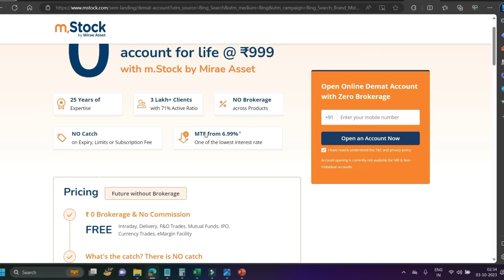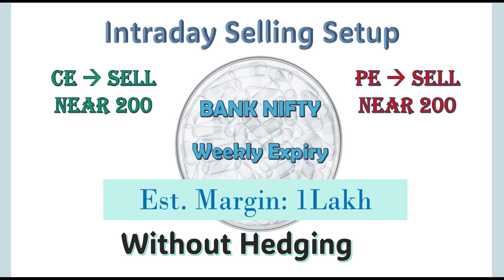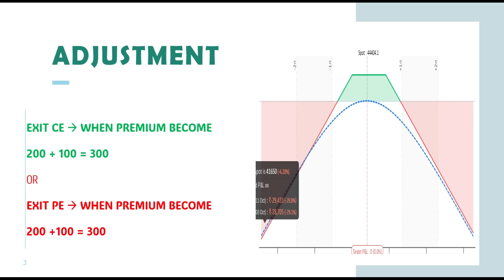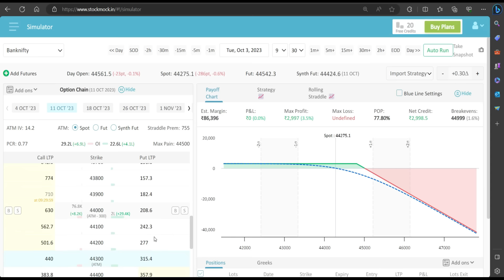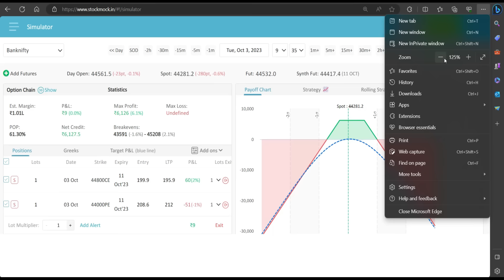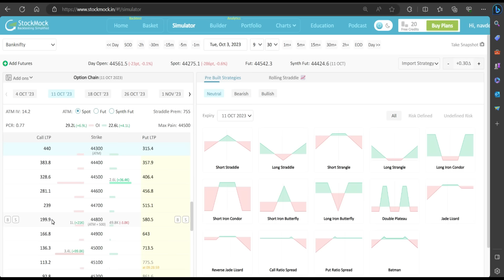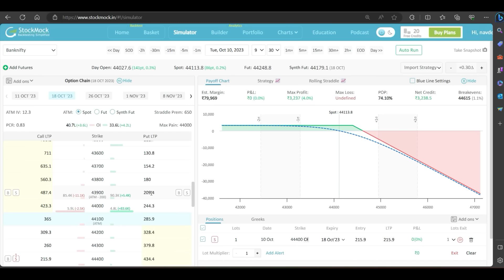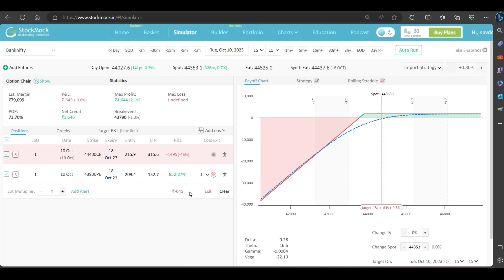Option Selling || 1 % daily profit || No chart || No Technical Analysis || no Indicators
Hey 👋🏻
I’ve been using m.Stock for a while and the app is truly awesome! It’s seamless, intuitive, simple and has some great trading tools.
And the best part is, I pay Zero Brokerage 🤩 on all trades including Intraday and F&O, for life!

Invest and trade with Kite by Zerodha, India’s largest retail stockbroker. Open an account now.
Best No Loss Option Strategy
0 Loss Option Trading Strategy
risk free nifty option trading strategy,nifty 50 option buying strategy
no loss option hedging strategy,option trading course
share market option trading live
option strategy adjustments
stock market
nifty no loss strategy
no loss option strategy hindi
option buying strategy setup,
option buying scalping strategy,
option buying simple strategy,delta neutral option buying strategy,
no loss stock option trading strategy,
straddle option strategy intraday,
bank nifty daily option buying strategy,
no loss bank nifty option strategy,
option buying strategy for beginners,
option buying strategy art of trading,
risk free option trading strategies india,
share market full course in hindi,Best No Loss Option Strategy
0 Loss Option Trading Strategy
option strategy adjustments
stock market
Are you a working professional seeking for a means to profit weekly from the options market? Don't look elsewhere! In this video, we provide a powerful method designed just for people like you who want to maximize their time while chasing regular income. While managing your professional responsibilities, you can enhance your capacity for consistent income. Whether you're a busy executive, a dedicated worker, or an entrepreneur, this method offers flexibility and the possibility to compound your income over time.
Don't overlook this crucial information! Join us as we examine the options trading industry and see how working professionals may make money each week.
Prepare to improve your trading and start bringing in a weekly paycheck as a working professional in the options market.
bank nifty scalping stratgey
no fake signal indicator
macd best indicator
99% best trading strategy
tradingview best indicator fir options trading
macd indicator
macd indicator strategy
macd indicator setting
macd histogram trading strategy
nifty trading strategy
nifty trading setup
banknifty trading strategy for beginners
beginners bank nifty se daily paise kaise kamaye
banknifty se daily 2000 kaise kamaye
bank nifty best trading strategy for options trading
stock market
share bazar ootions trading